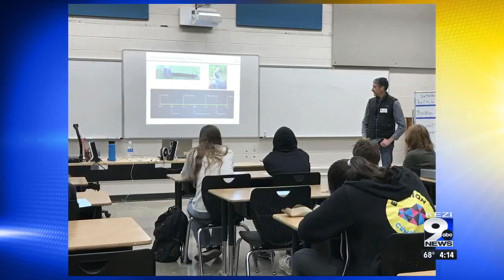Weyerhaeuser's "Volunteer of the Year" donates prize money to local high school